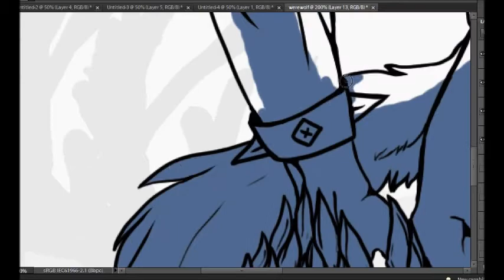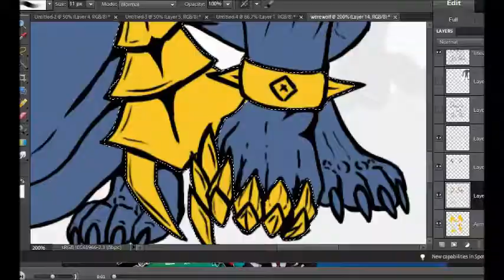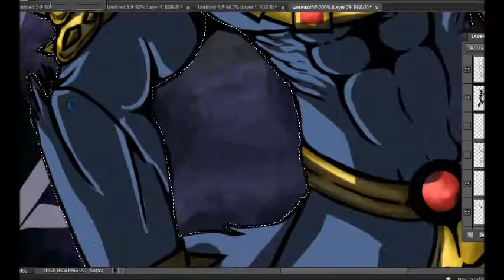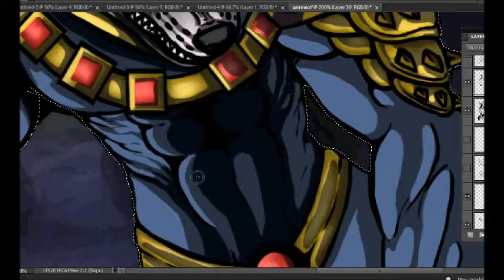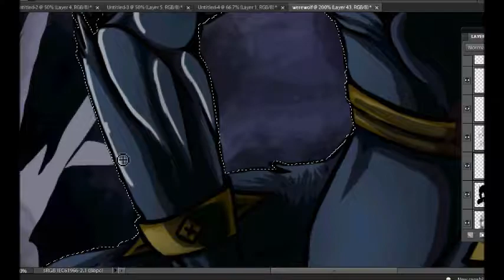Warwick speedpaint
Warwick isn't mine but art however is. I used PS Elements 10 and Bamboo Capture. Songs are All is hell that ends well and False King by Two Steps from Hell. Finished Picture~